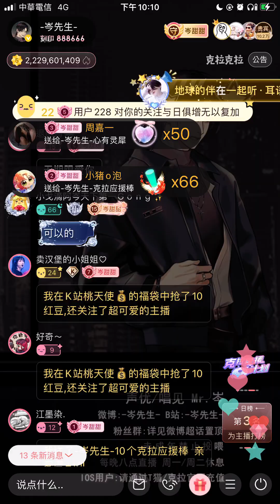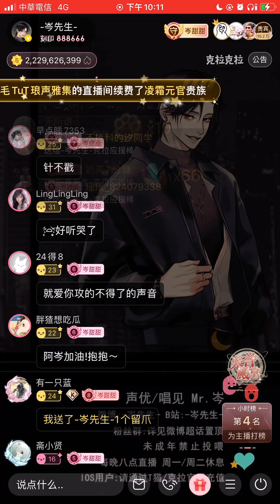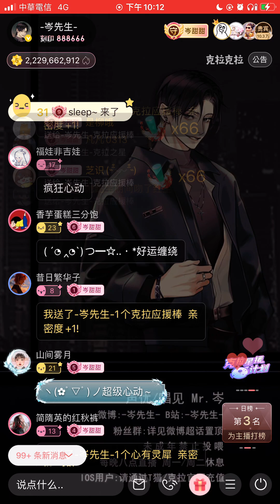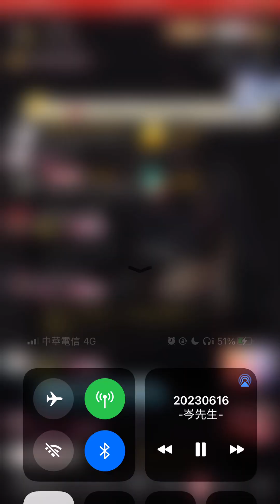岑先生-天地有靈（2023-0616）